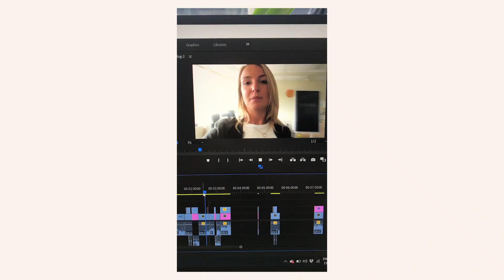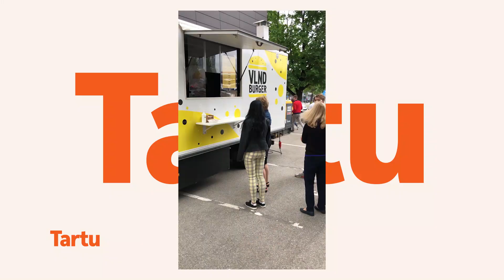Praktikast päriselt: inimesed, inimesed, inimesed!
Praktikasuvi on täiel hool alanud ning muutunud aina huvitavamaks! Seekordses osas käivad Sigrid ja Kristjan Lõuna-Eestis ning Pärnus, kohtuvad huvitavate inimestega ja saavad ühe üpriski uskumatu asjaga hakkama. Vaata videot, et näha millega täpsemalt!